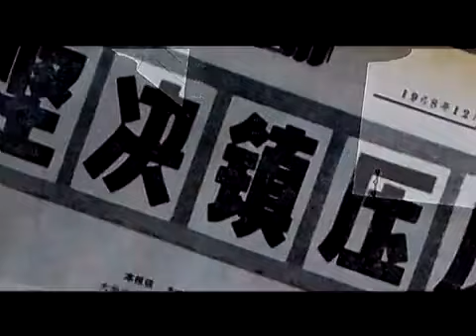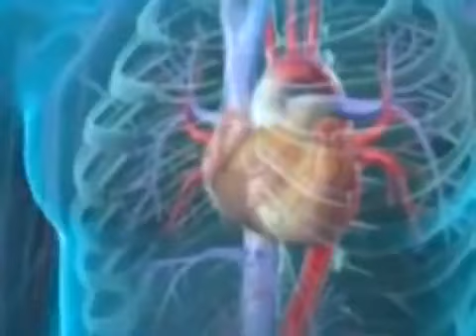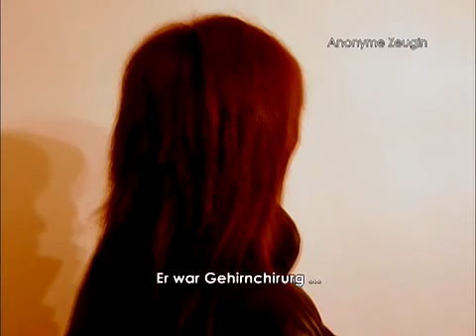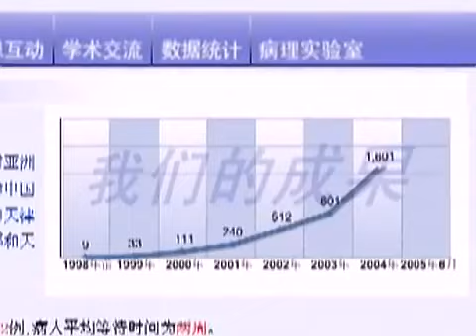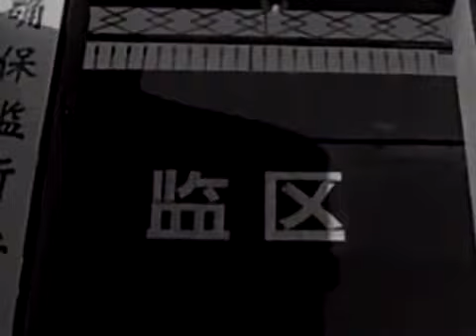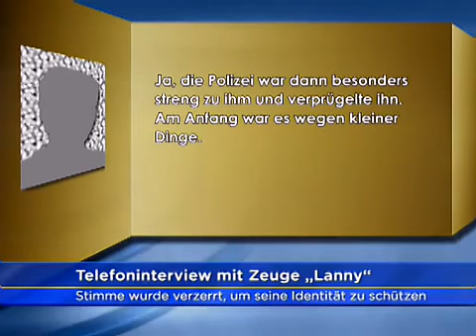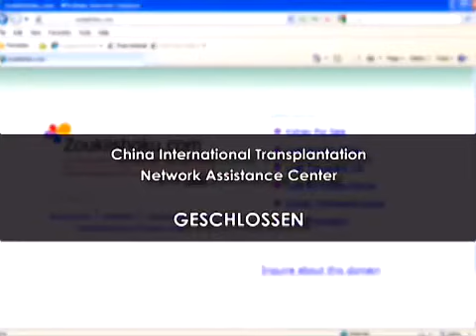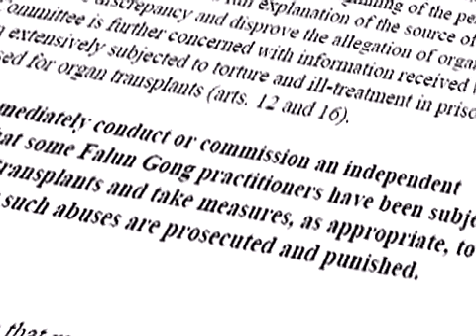Zwischen Leben und Tod Organraub an Falun Gong in China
Investigative Dokumentation von NTD über die Herkunft menschlicher Organe in China Transplantationsmedizin von Anfang bis heute. Seit 1999 ist in China ein explosionsartiger Anstieg an Organtransplantationen zu verzeichnen. Der Film geht der Frage nach, woher die chinesischen Krankenhäuser die jährlich über 10.000 Organe haben, die sie bezahlenden Empfängern innerhalb einer Wochenfrist zur Verfügung stellen.

Gewinner des Certificate of Merit bei den 2011 Chicago International Television Awards (Hugo TV Awards) in der Kategorie „Investigative Reporting/News Documentary".

Produziert von Wenjing Ma.